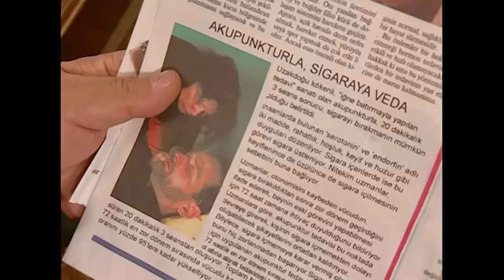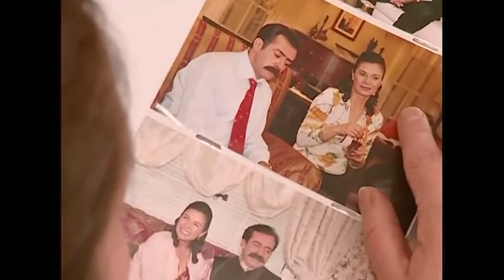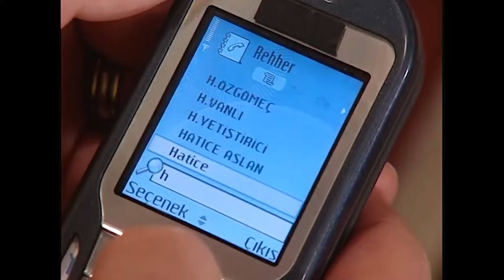En Son Babalar Duyar 118. Bölüm